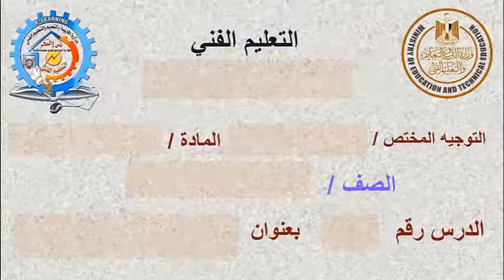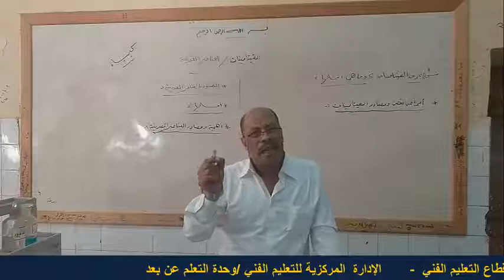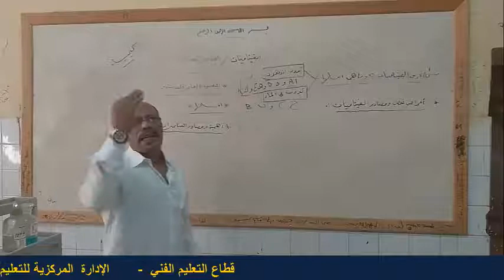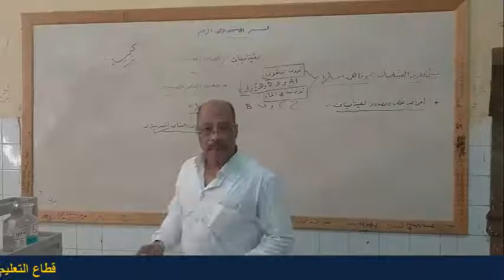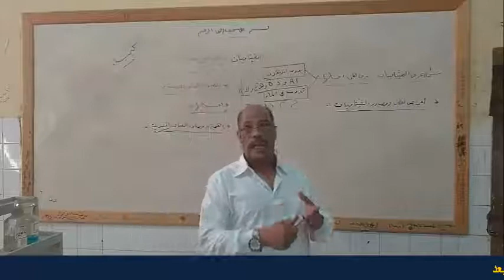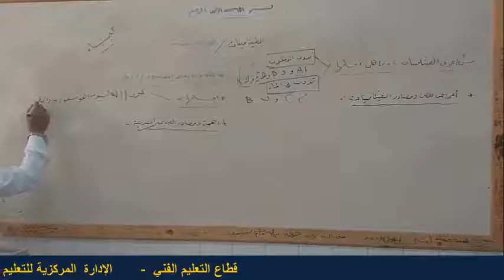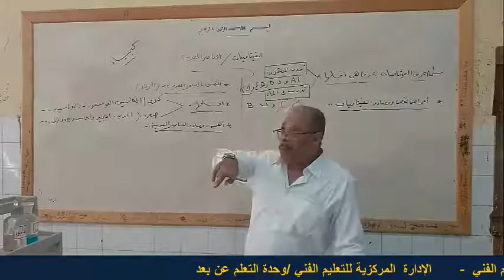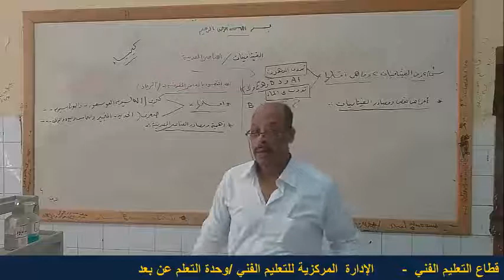الصف الثالث/ مادة كيمياء/ تخصص / فنى معامل /عنوان الدرس /الفيتاميتات - العناصر المعدنية /الدرس رقم4